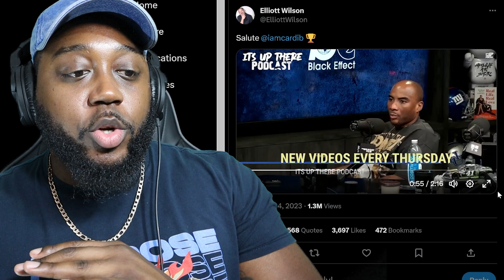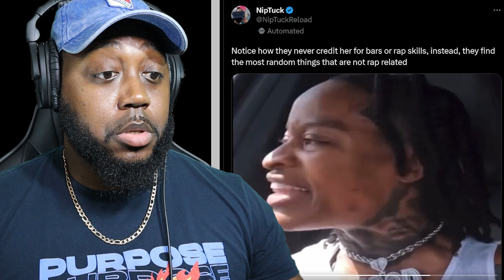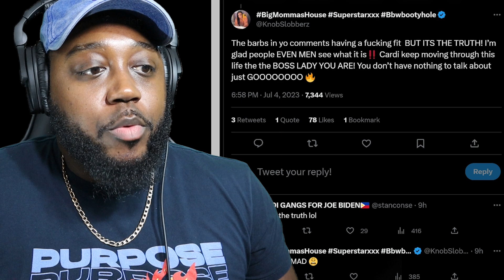Charlamagne Tha God Praises Cardi B while Ignoring Nicki Minaj's Impact!